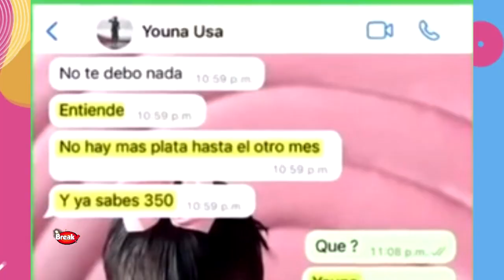MELISSA KLUG DEFIENDE A SU HIJA SAMAHARA TRAS CRITICAS DE SU EX YERNO YOUNA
Melissa Klug no está dispuesta a tolerar los gritos y criticas a su hija Samahara LObatón por parte de Youna.